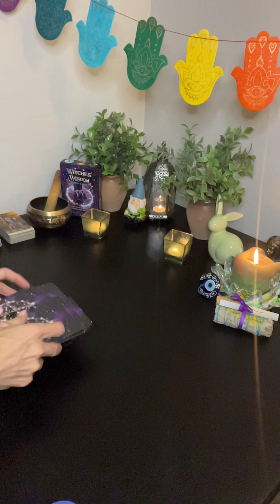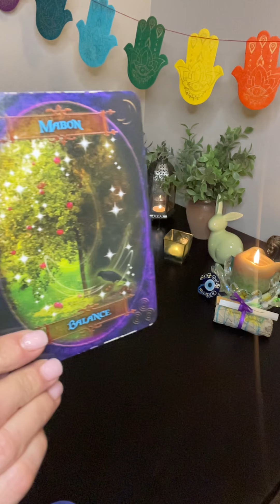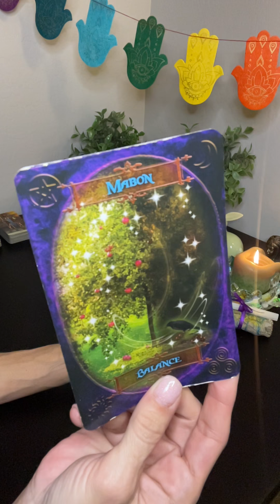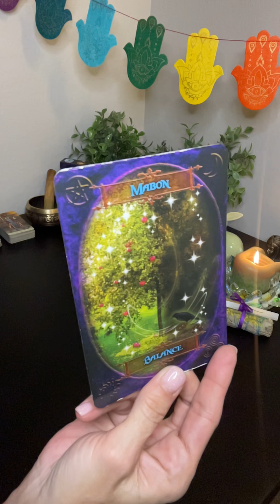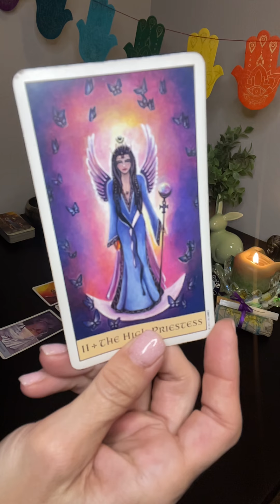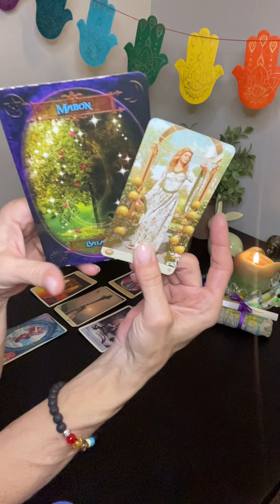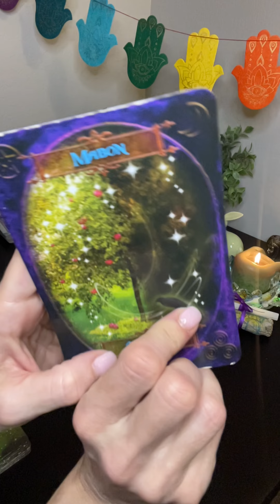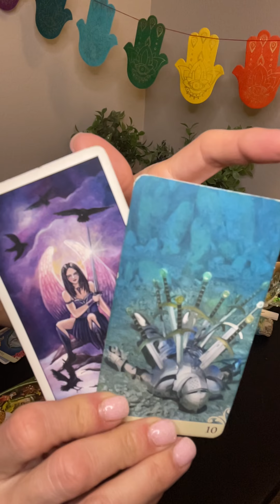🧙🏻‍♀️ Witches Wisdom~ ‼️HUGE MESSAGE‼️ 5 Straight to the 10 of Swords ⚔️ 😵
‼️Warning: Speed Slowed Down on its Own but if You have an HOUR, You Can Hear the Whole Thing…

🌳 Mabon~ Balance

🧿 5 & 10 of Swords Energy… Watch Your Back‼️

~ Priestess Melissae 🐝